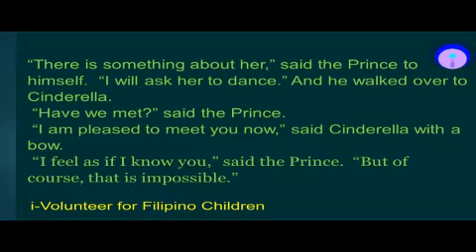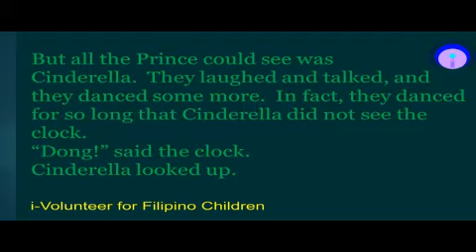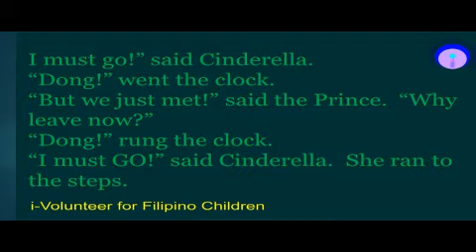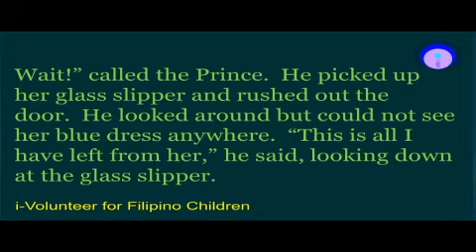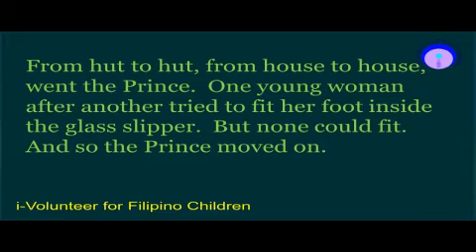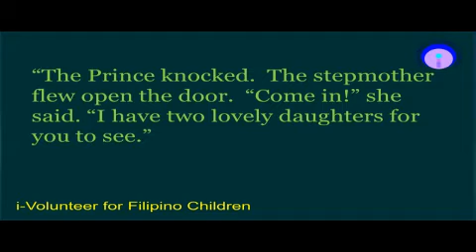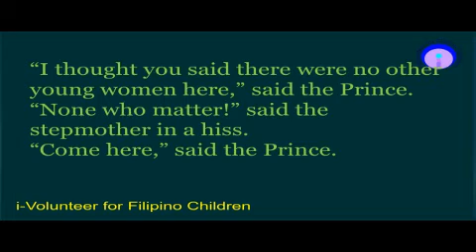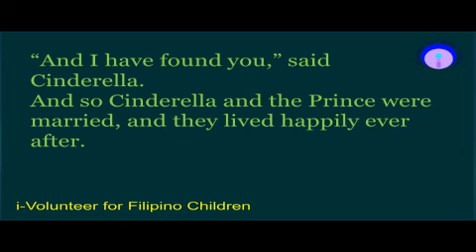ENGLISH READING : Cinderella by Phoebe Ambas 1 of 2